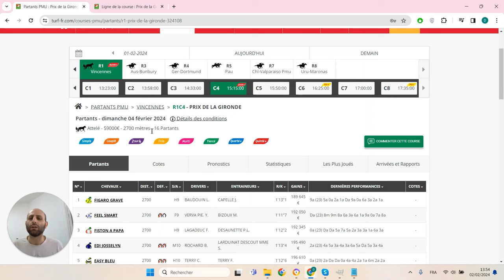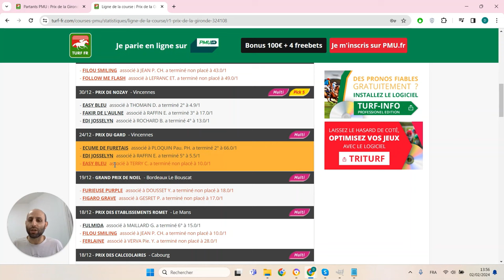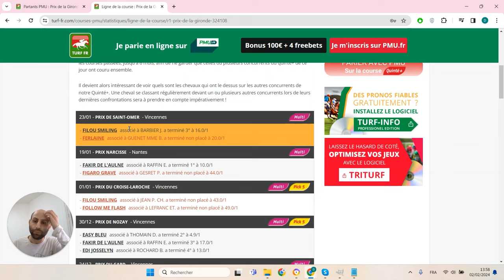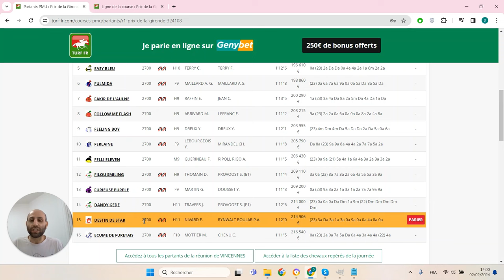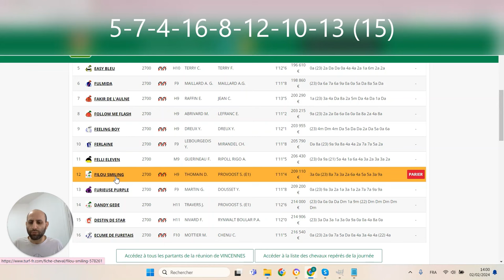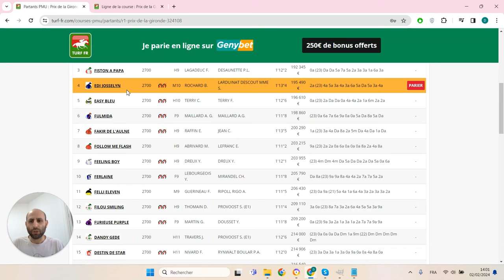PRONOSTICS PMU GRATUIT DE LA MINUTE QUINTE+ DU JOUR DIMANCHE 4 FÉVRIER 2024 #324108